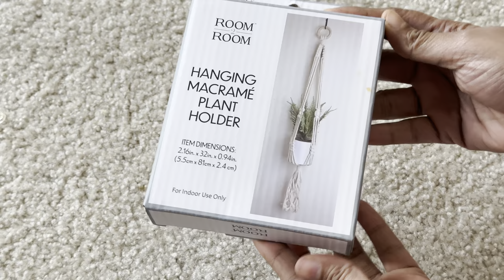Hanging Macrame Plant Holder | Room 2 Room